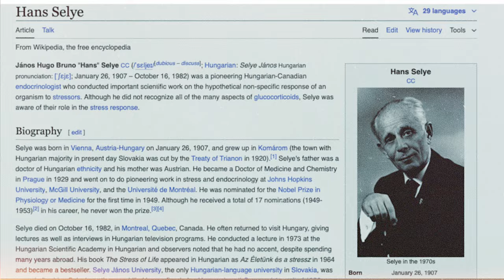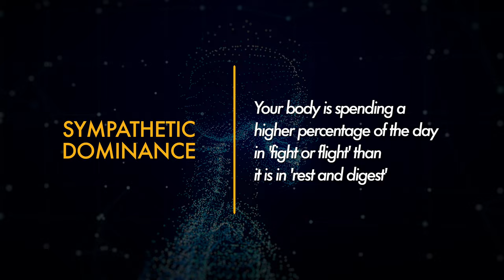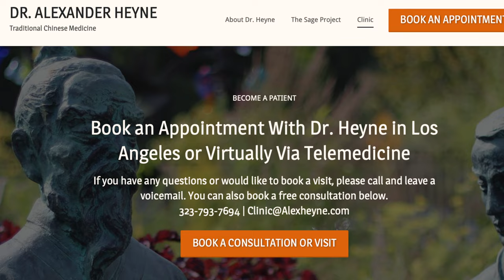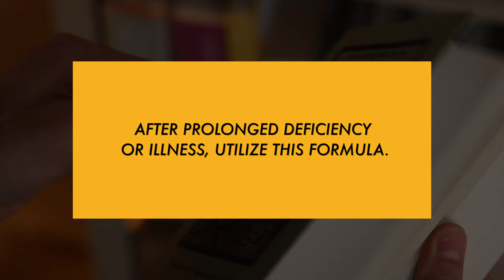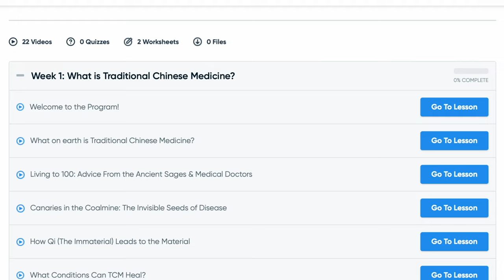The 3 Stages of Adrenal Fatigue and Burnout